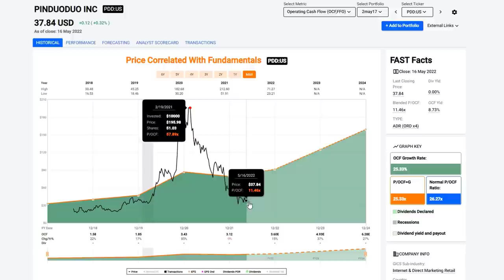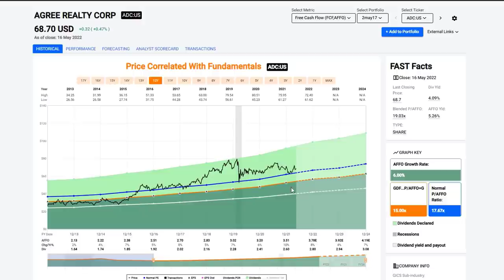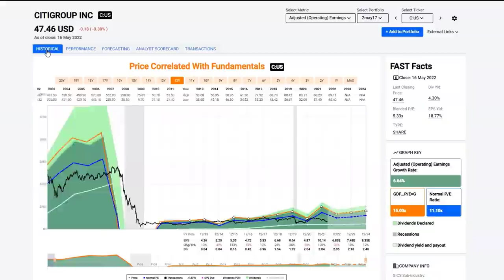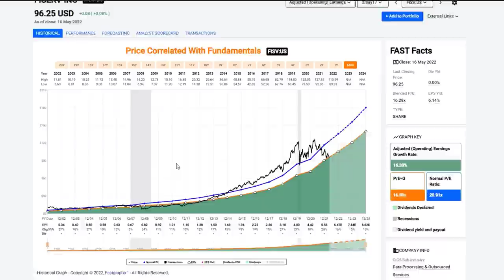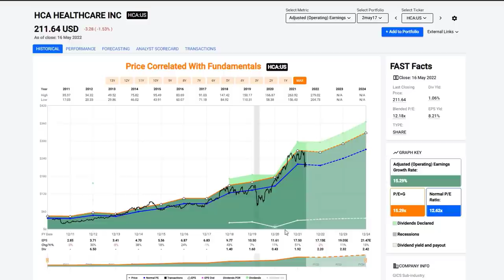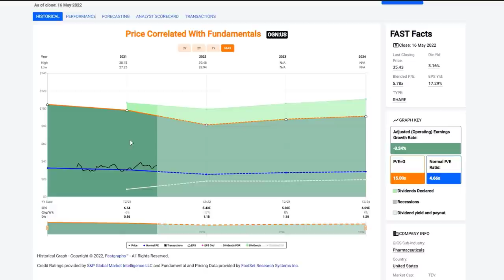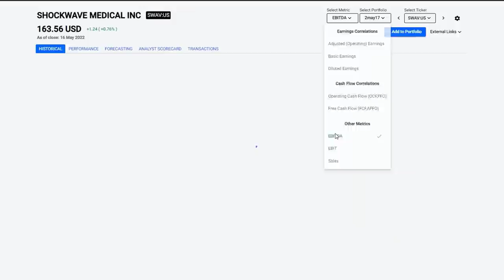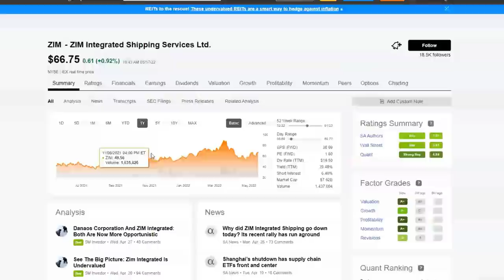25 Stocks Subscribers Asked To See | FAST Graphs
It would be an understatement to say that the stock market has been volatile recently.  But as I always say, it’s a market of stocks, not a stock market.  Much of the damage has resulted from stocks trading at significantly overvalued levels for several years.  Inevitably, valuations must come into alignment with fundamentals.  We are certainly experiencing this type of cleansing currently.

The stocks that subscribers asked to see this week come in all shapes and sizes, from the most risky speculative companies to solid blue-chips.  In this video we will provide a high level overview of the companies subscribers to this channel were interested in seeing.  Some of the results will shock you.

Timecodes
0:00 – Pinduoduo (PDD)
1:32 – Agree Realty Corp (ADC)
3:15 – Alibaba Group (BABA)
4:16 – Bilibili (BILI)
5:20 – Baytex Energy (BTEGF)
5:52 – Citigroup (C)
6:59 – Comcast (CMCSA)
8:17 – Corecivic (CXW)
9:04 – Fiserv (FISV)
9:49 – Fidelity National Financial (FNF)
10:23 – Geo Group (GEO)
11:04 – Gilead Sciences (GILD)
12:01 – HCA Healthcare (HCA)
12:44 – Himax Technologies (HIMX)
13:25 – Medifast (MED)
13:56 – Merck & Co (MRK)
14:46 – Navios Maritime Partners (NMM)
15:25 – Organon & Co (OGN)
16:06 – Pinduoduo (PDD)
16:50 - Pfizer (PFE)
17:44 – Parker Hannifin (PH)
18:14 – Shockwave Medical (SWAV)
19:12 – Tencent Music Entertainment (TME)
19:37 – Texas Roadhouse (TXRH)
20:09 – Uber Technologies (UBER)
20:46 – Zim Integrated Shipping Services (ZIM)

PDD ADC BABA BILI BTEGF C CMCSA CXW FISV FNF GEO GILD HCA HIMX MED MRK NMM OGN PFE PH SWAV TME TXRH UBER ZIM